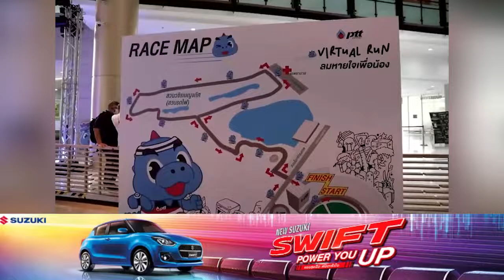รายการ สน.ฟุตบอลไทย ปตท.ร่วมแบ่งเบาภาระภาครัฐจากโควิด-19 ต่อยอดความสำเร็จ“ลมหายใจเพื่อน้อง” เฟส2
รายการ สน.ฟุตบอลไทย ปตท.ร่วมแบ่งเบาภาระภาครัฐจากการแพร่ระบาดของโควิด-19  อย่างต่อเนื่อง ต่อยอดความสำเร็จ“ลมหายใจเพื่อน้อง” เฟส2